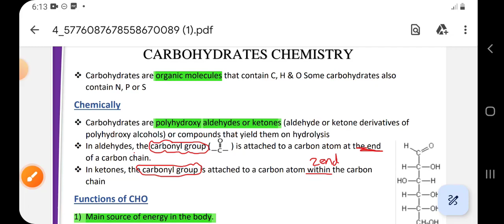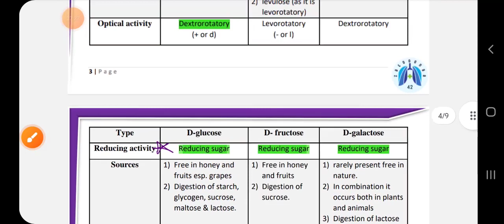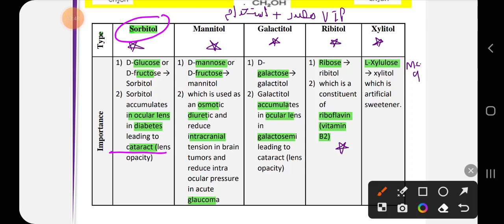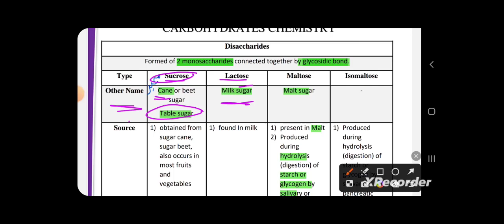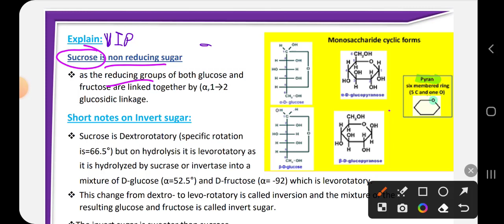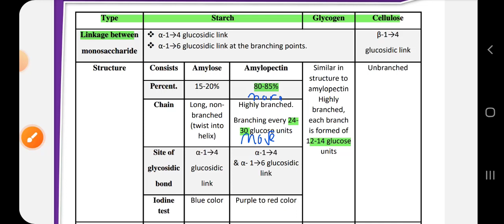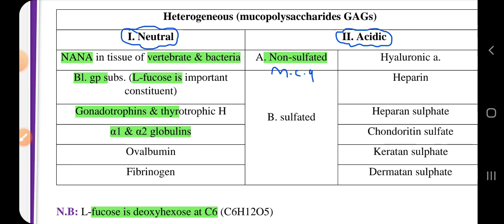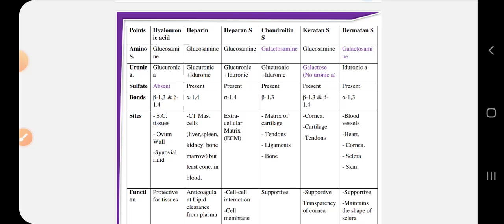1-carbohydrates chemistry, bio